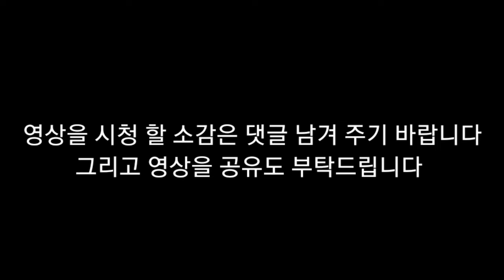뇌병변유튜버집에 있는 강아지 미르가 바구니안에서 누워서 있는 상태 입니다